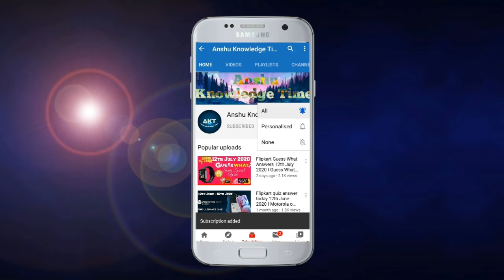Flipkart Kya Bolti Public Quiz Answers Today 7 October 2021 Episode 28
Kya bolti public episode 28 season 4

Kya bolti public flipkart quiz answers today